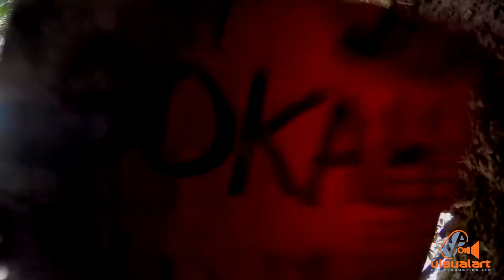Good Vibez - Raymond Ramnarine x Nehilet Blackman Soca 2021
Walk away from anything that gives you a bad vibez. There is no need to explain or make sense of it. It’s your life! Do what makes you happy. Happiness is contagious! Infect everyone with a GoodVibez​.

Song Credits
Title: Good Vibez
Artist: Raymond Ramnarine and Nehilet Blackman
Produced by Richard Ramnarine and Akshay Bissoon for Bakyard Studios
Composers/Writers: Isaac Blackman, Avenash Ramnarine, Akshay Bissoon, Vivekanand Ramnarine
Nehilet Blackman Recorded at Jamoo Studios
Raymond Ramnarine Recorded at Bakyard Studios
Background Vocals: Raymond Ramnarine and Nehilet Blackman
Mixed by Richard Ramnarine (Bakyard Studios)
Mastered by Adam “Yukon” Harr at Blue Oak Mastering Los Angeles CA.
Executive Producer: Avenash Ramnarine

Video Credits
Director: Yan De Man
Camera: Ian Davis
Gaffer: Thion Lord
Supervising Producer: Stacy Wyke
Young Raymond: Adam Donovan Lorenzo Ramoutar
Young Nehilet: Cayla Allen

A special Thank You to the management of The Blackman Ranch and Angostura Ltd.

Music in this video
Song
Good Vibez
Artist
Raymond Ramnarine, Nehilet Blackman
Album
Good Vibez
Licensed to YouTube by
INgrooves (on behalf of Fox Fuse)